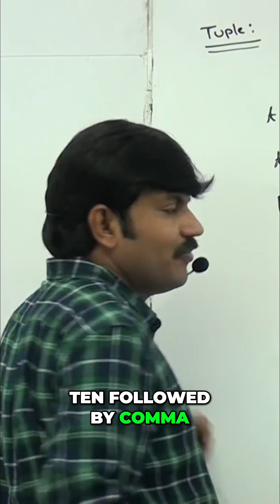Python Tuples: The Secret to Single-Value Grouping!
Confuse Python? Force it to see a single value as a tuple. The secret? A comma! Transform an int into a tuple with this simple trick. Don't let Python decide for you!